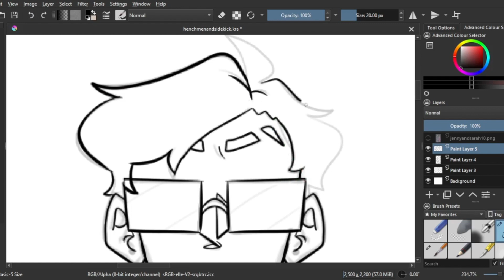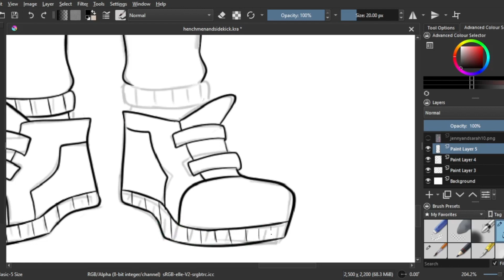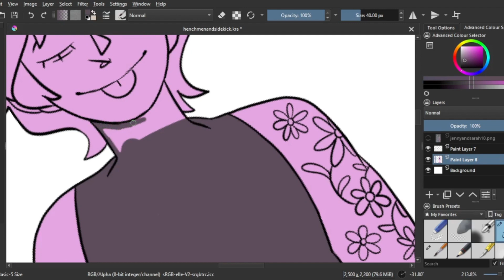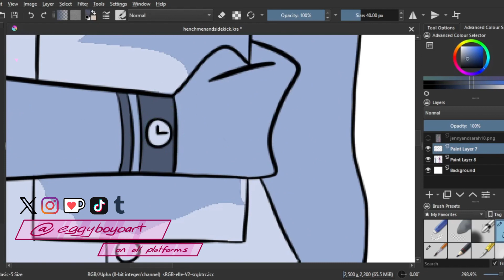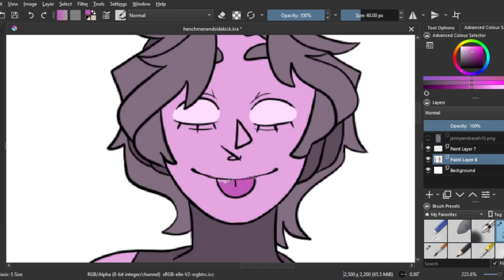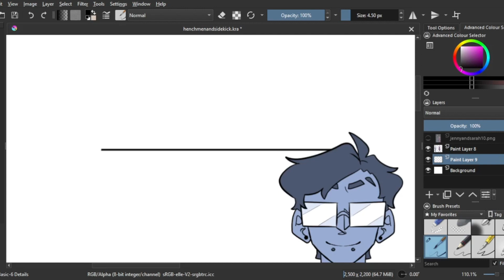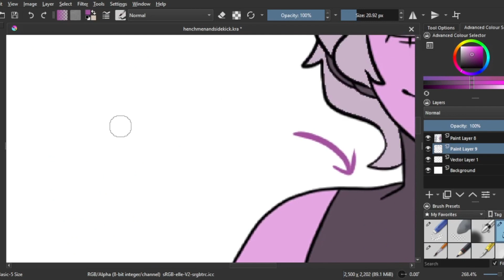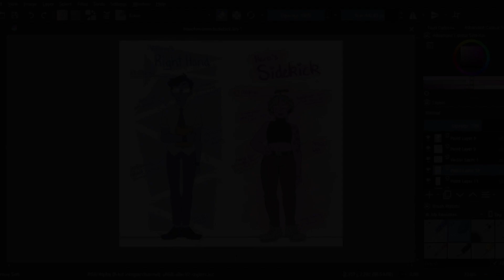Secretary and Sidekick’s Official Designs | Speedpaint + Chatting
People seem to really like these silly guys so I hope this satiates you all.
If you would like to support me, please donate to my Kofi and if you're coming from any of my other socials, please consider subscribing :D The final images are always posted in my other socials (below) so go check them out :)